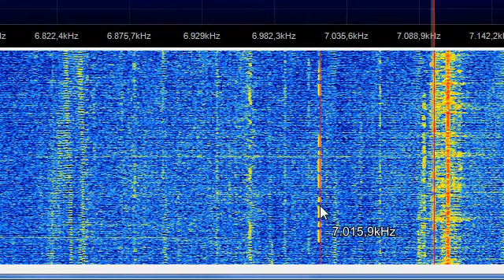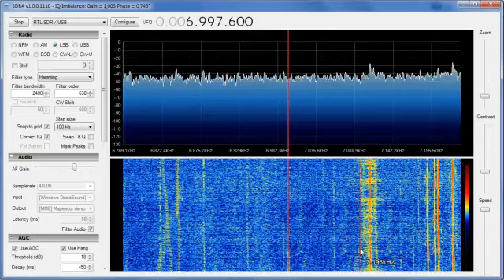SDR RTL (RTL2832U) Direct Sampling Mode - 40 meters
listening to 40 meters with only one piece of yarn on the roof.
I'm using a band pass filter (7 MHz), it is important